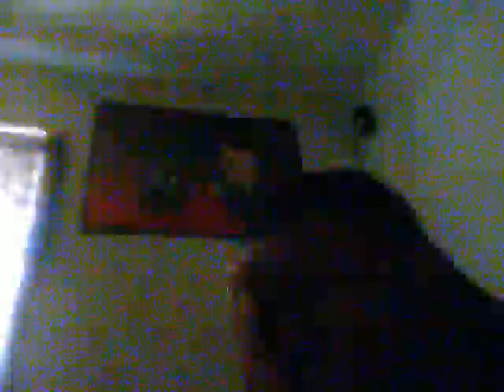MDS: Junnie, Vince & Nuke chillin' Pt. 1